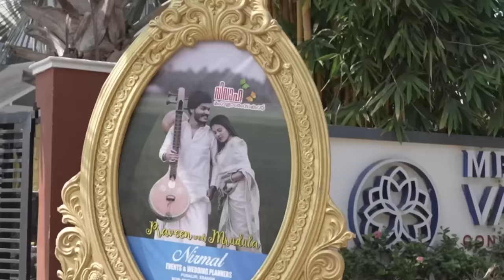WEDDING DAY | PRAVEEN MRUDULA ❤️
Videography 🎥 : udheesh (Instagram id : bodaframes.in )